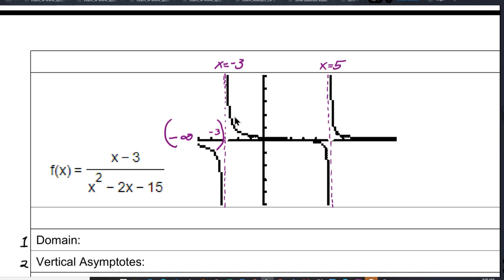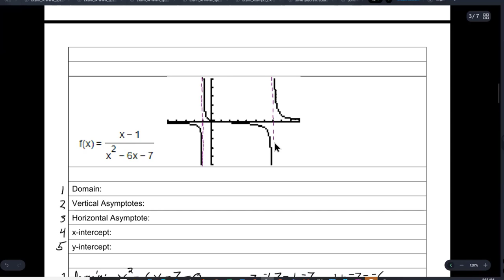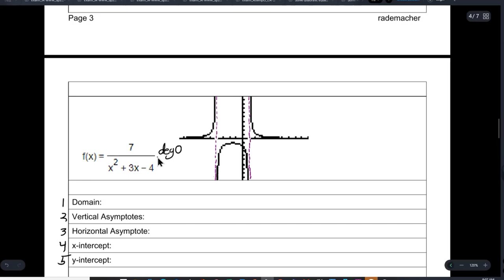Analyze Rational Functions Pt1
In this video, college algebra students learn how to analyze rational functions by finding:  Domain, Vertical Asymptotes, Horizontal Asymptotes, X-intercepts, and the Y-intercept.

This video was created using Microsoft Teams and edited with TechSmith's Camtasia.  The math problems come from Pearson's MyMathLab